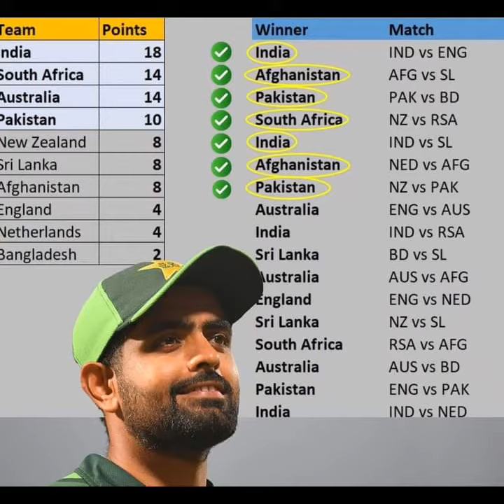Pak team out of semifinal Qualifications chance 😥😥😥